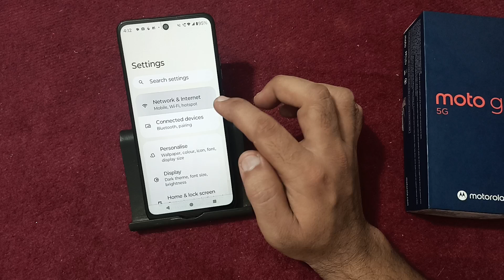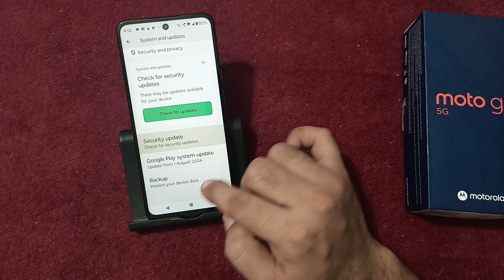how to fix slow internet problem in Moto g45, slow internet problem solve Karen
how to solve slow internet problem in airtel
how to solve slow internet problem in jio
vi slow network problem solution
Samsung slow network problem solution

Best powerful CPU under 10k

60-Inch Tripod with Bag

7 Socket 6A Extension Board